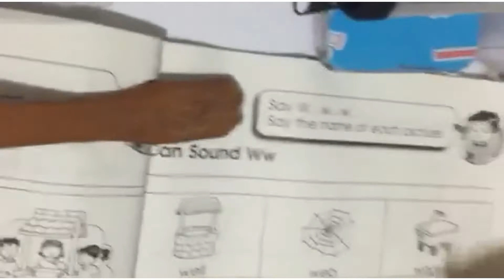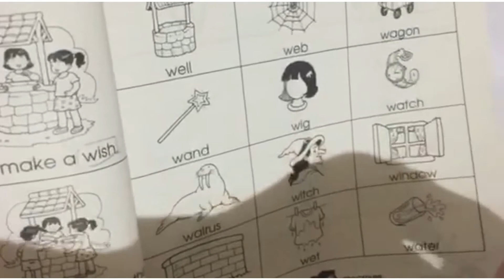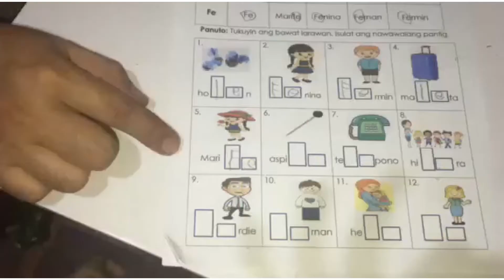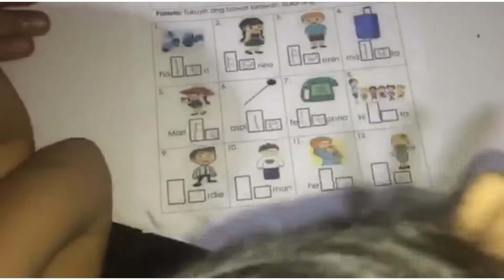Work in Progress |♥️Mommy Tin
1 Peter 3:8 (New International Version)
 Finally, all of you, be like-minded, be sympathetic, love one another, be compassionate and humble.